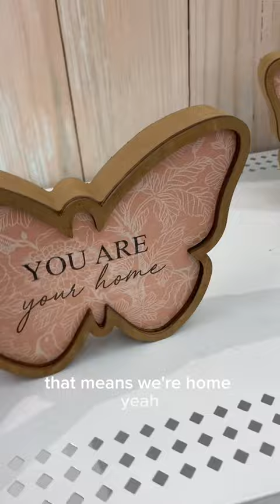Aesthetic butterfly room decor